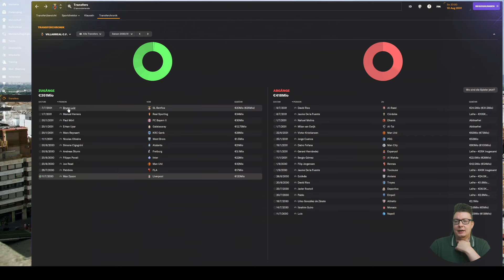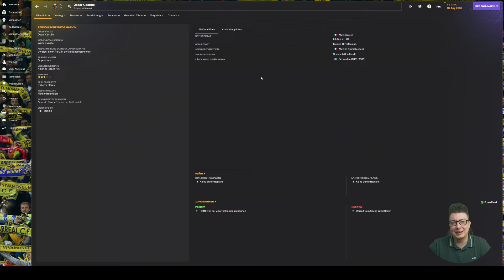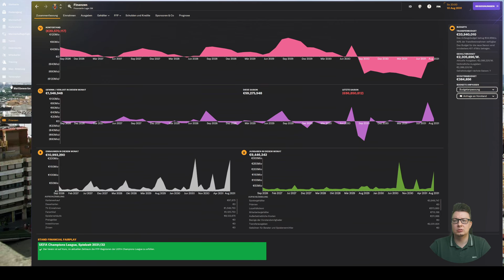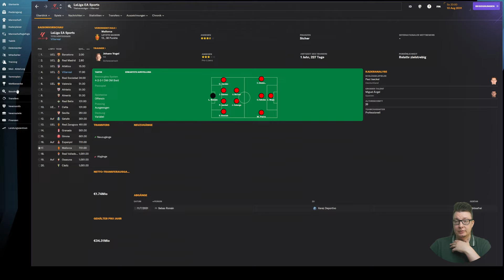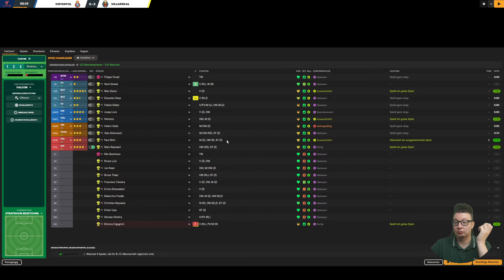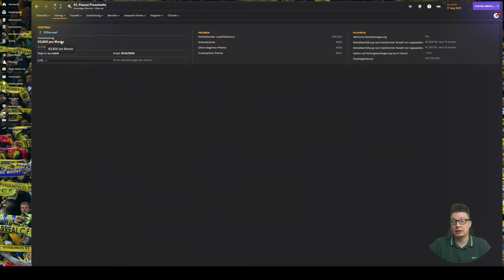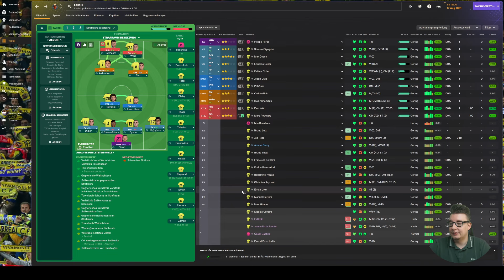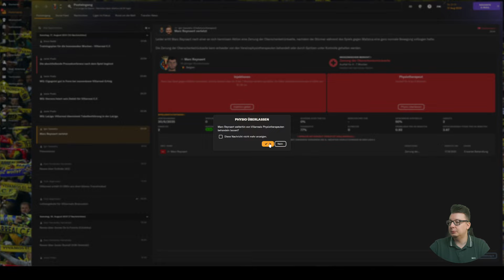FM 24 | From Zero to Hero 🦸 - ⚽️ 049